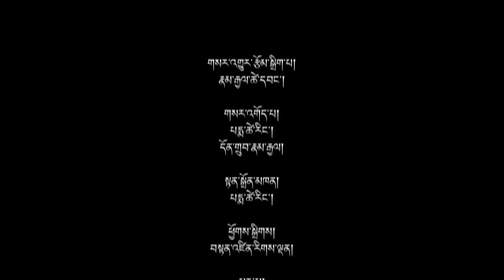བདུན་ཕྲག་འདིའི་བོད་དོན་གསར་འགྱུར་ཕྱོགས་བསྡུས། ༢༠༡༨།༠༨།༡༠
Tibet This Week (Tibetan)- Aug 10, 2018

གསར་འགྱུར་འགོ་བརྗོད། ◆ སྤྱི་ནོར་༧གོང་ས་༧སྐྱབས་མགོན་ཆེན་པོ་མཆོག་དབུ་བཞུགས་ཐོག་རྒྱ་གར་ལྷོ་ཕྱོགས་ཀར་ན་ཀྲ་ཀའི་བོད་མིས་མངའ་སྡེའི་གཞུང་མང་གཉིས་ལ་ཐུགས་རྗེ་ཞུ་འི་མཛད་སྒོ་གཟབ་རྒྱས་ཚོགས་པ། ◆ བོད་སྨན་ནང་དངུལ་ཆུའི་བྱེད་ནུས་དང་བདེ་འཇགས་རང་བཞིན་སྐོར་གལ་ཆེའི་གསར་འགོད་གསལ་བསྒྲགས་སྤེལ་བ།